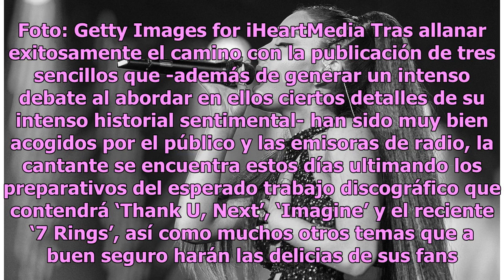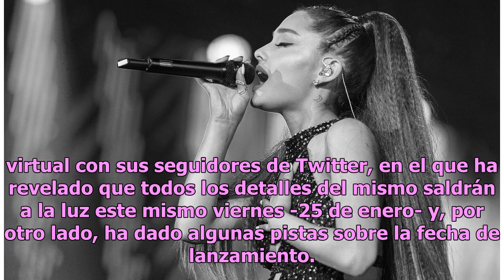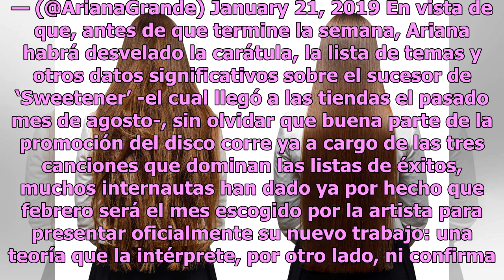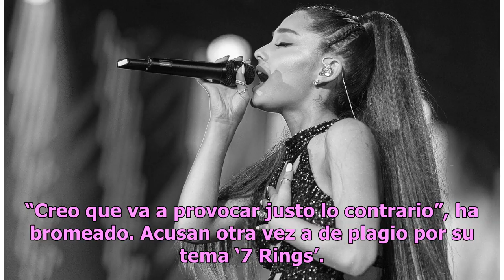Ariana Grande se prepara para desvelar todos los detalles de su nuevo disco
La intérprete realizará el anuncio el viernes presenta nuevo disco. Foto: Getty Images for iHeartMedia Tras allanar exitosamente el camino con la publicación de tres sencillos que -además de generar un intenso debate al abordar en ellos ciertos detalles de su intenso historial sentimental- han sido ...